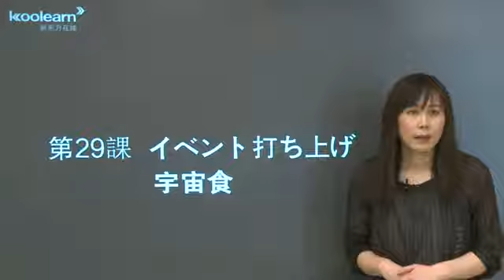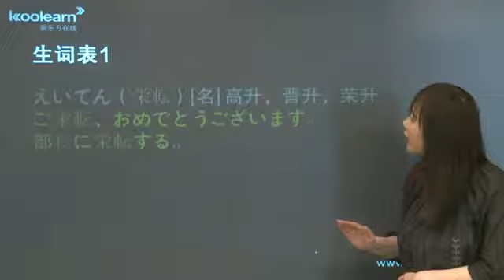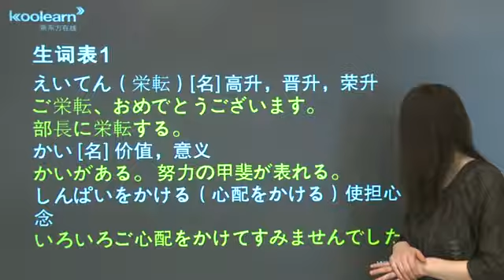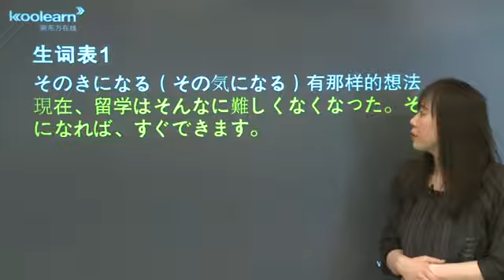29 1 生词（一）